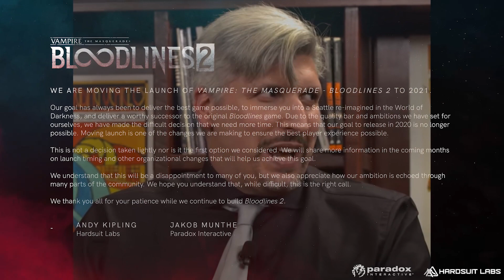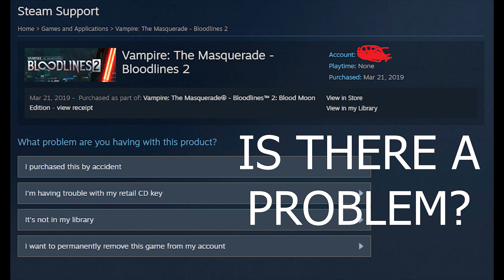The Bloodlines 2 Hype Experience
why'd they do mitsoda like that